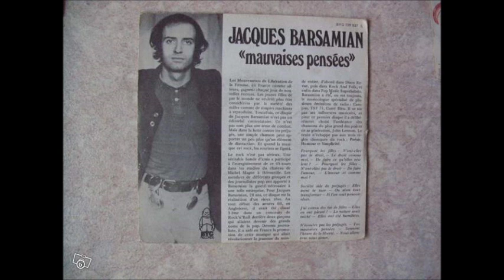Jacques Barsamian Rêvons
Journaliste à Disco Revue, Rock&Folk, Pop Music, Juke Box Mag. Différents ouvrages sur la Pop et sur le Rock, collabore à différentes stations de radio.